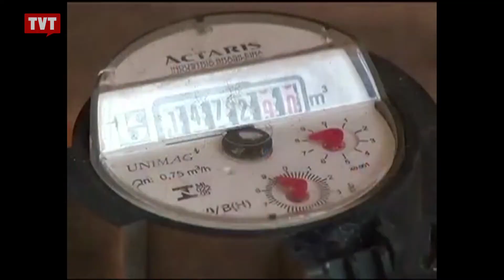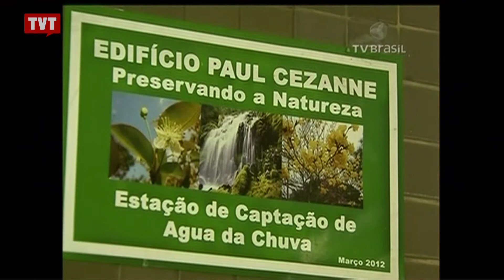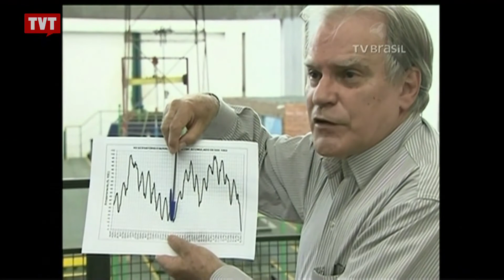37% da água tratada no país se perde em vazamentos e gatos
Em São Paulo, 30% da água se perde em vazamentos e gatos. Faltou chuva, investimento nas redes e a recuperação do nível das represas vai levar anos.